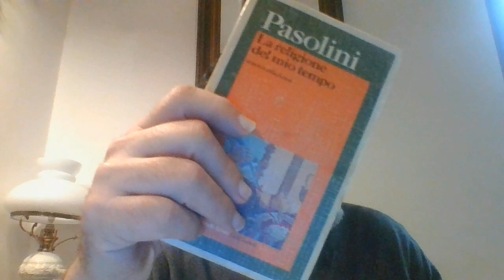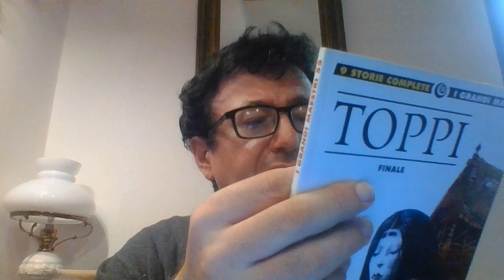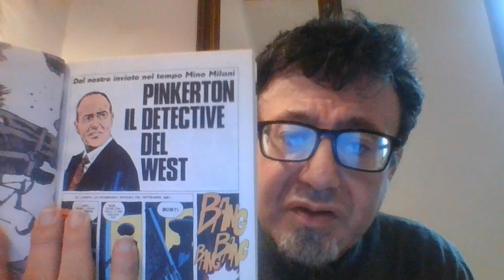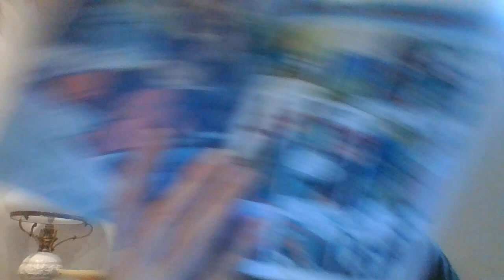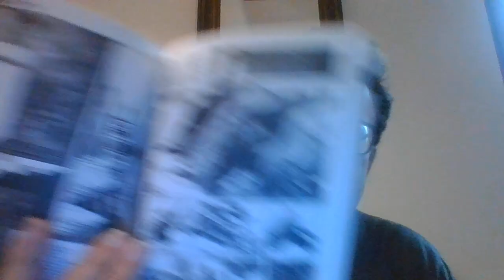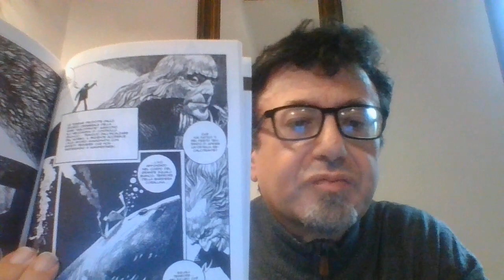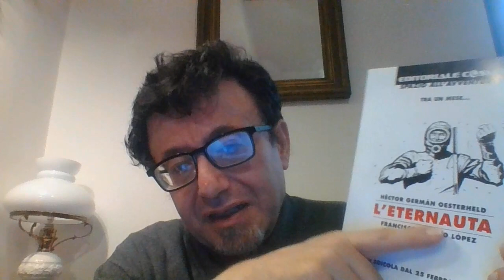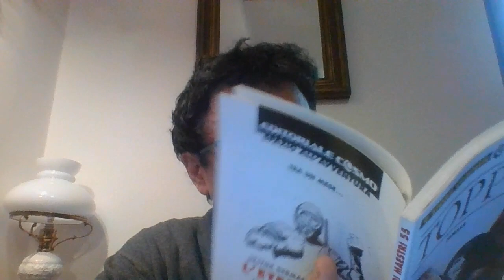SERGIO TOPPI N.55 FINALE EDIZIONI COSMO